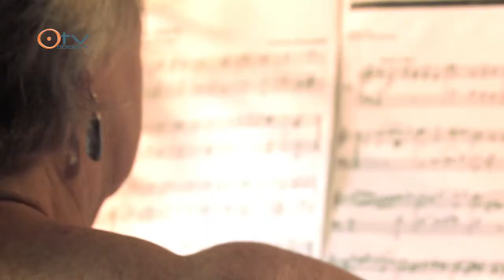SIPO 2014 • Bridget de Moura Castro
Semana Internacional de Piano de Óbidos 2014 - Bridget de Moura Castro na Igreja de Santa Maria a 25 de julho.